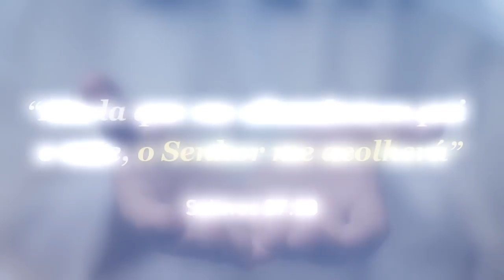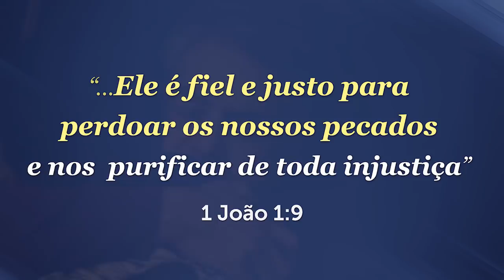ESTOU EM PECADO, E AGORA? DEUS VAI ME ABANDONAR? - Momento com Deus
Muitas pessoas me perguntam: "Pastor, estou em pecado, e agora? O que devo fazer? Estou com medo de Deus me abandonar!". Por isso fiz este vídeo Momento com Deus para mostrar que Deus nunca abandona seus filhos. Então, se você está em pecado, peça perdão e volte para os caminhos do Senhor. Ele te espera de braços abertos!